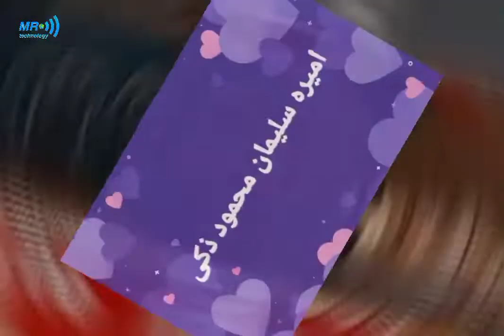تكريم أوائل الشهادة الاعدادية بمدينة الشيخ زايد بالمنصورة الجديدة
موعدنا : ثانى ايام عيد الأضحى المبارك

الحدث : تكريم أوائل الشهادة الاعدادية

المكان : مدينة الشيخ زايد بالمنصورة الجديدة